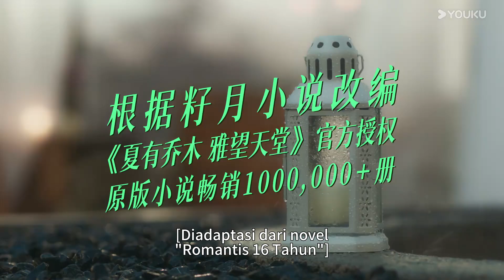[Trailer] Romantis 16 Tahun (Sweet Sixteen) : Tempatmu Berada adalah Surga | YOUKU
★ Romantis 16 Tahun (Sweet Sixteen)
★ Pemeran : Shao Yuqi / Ma Haodong / Xu Yanghao / Zhou Yuhang / Xu Zijun / Liao Songmei / Ma Tiao / Guo Lixing
Shu Yawang tumbuh besar bersama adik asuhnya yang bernama Xia Mu serta Tang Xiaotian teman kecilnya yang juga merupakan cinta pertamanya. Kehidupan bahagia ini dirusak oleh seniornya Tang Xiaotian yang bernama Qu Weiran. Keinginan Qu Weiran untuk memiliki Shu Yawang membuatnya melecehkan Shu Yawang sehingga membuat Shu Yawang dan Tang Xiaotian putus, Xia Mu tidak bisa mengendalikan diri dan melukai Qu Weiran. Demi Xia Mu, Shu Yawang menikah dengan Qu Weiran dengan alasan hamil. Sebuah kecelakaan membuat Shu Yawang keguguran dan kabur ke kota lain serta mengganti namanya. 4 tahun kemudian, Shu Yawang yang kabur ke kota lain kembali bertemu dengan Xia Mu, Tang Xiaotian dan Qu Weiran, hubungan dan perselisihan di antara mereka kembali bergejolak lagi.

00:00 Situs Web Internasional YOUKU.TV sekarang tersedia!
02:00 Unduh APP YOUKU International untuk mendapatkan akses awal